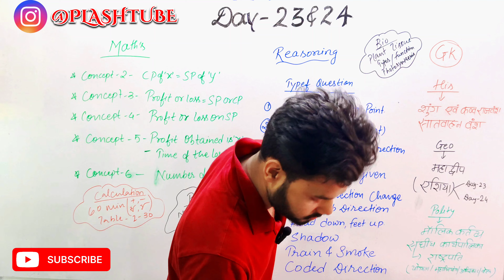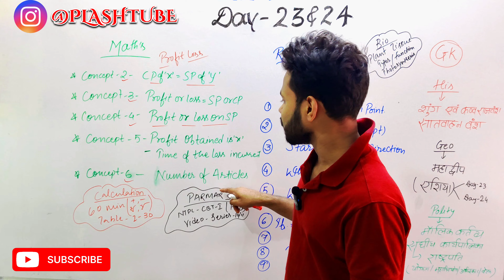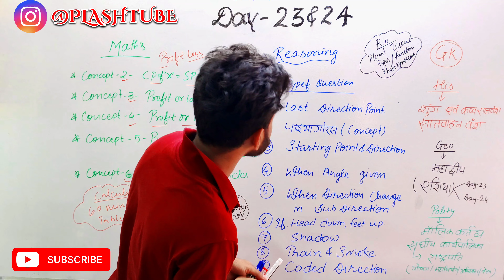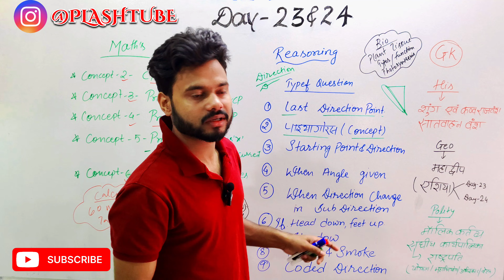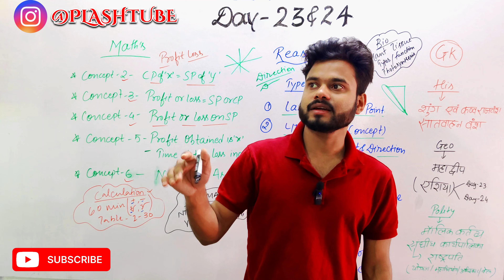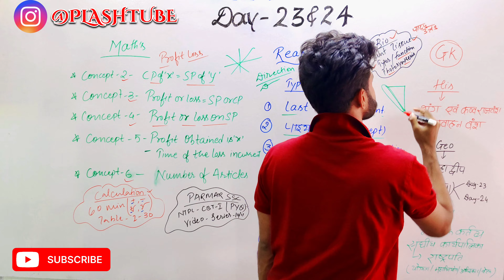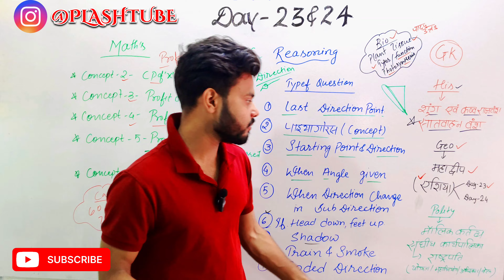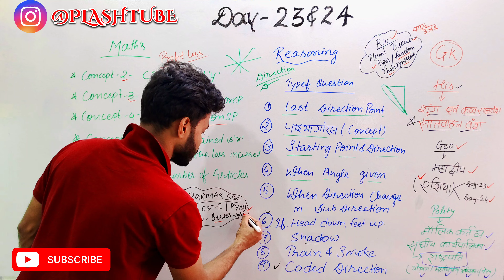RRB NTPC 2024, 🎯TARGET 80+ ,FREE QUIZ & PDF, SELECTION होके रहेगा 🫵rrbntpc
I am PLASH KUMAR, CCTC SCR Selected in NTPC 2019, Rank 5th with 95.33 Marks.

2019 के परीक्षा के पैटर्न को पूरी तरीके से समझने के बाद और एक एग्जाम को टॉप करके एक्सपीरियंस करने के बाद मैं आप लोगों के लिए टारगेट 80 प्लस का एक सीरीज चल रहा हूं जिसके अंतर्गत सीरियस स्टूडेंट्स को बहुत ज्यादा फायदा मिलेगा और मेहनत और हमारे गाइडेंस से आप सिलेक्शन तक आसानी से पहुंच सकते हैं। @PlashTube After fully understanding the pattern of the 2019 exam and having the experience of topping an exam, I am starting a series of Target 80 Plus for you people, under which serious students will get a lot of benefit and with hard work and our guidance, you can easily reach the selection. @PlashTube 🤝🫂🎁

🎁🎁🎁🎁🎁🎁🎁🎁🎁🎁🎁🎁🎁🎁🎁🎁 Books 📚 & Links 📌 ✍️. HOW TO CRACK NTPC IN 1ST ATTEMPT 🔥 ✍️.GK/GS BEST STRATEGY 🔥 MATH'S BEST STRATEGY 🔥 REASONING BEST STRATEGY 🔥 ✍️.BEST BOOKLIST FOR RAILWAY ALL EXAM 🔥 *Railway All Math (H M)* *Railway Reasoning (H M)* *Railway 27000+ (H M)* *Railway All Exams General Awareness and General Science* *Railway NTPC Vol 1 (H M)* *Railway NTPC Vol 2 (H M)* *Railway NTPC CBT 2 (H M)* SELECTION होगा कैसे?